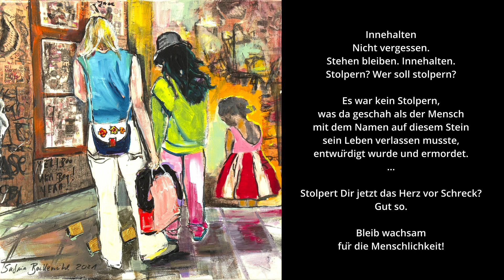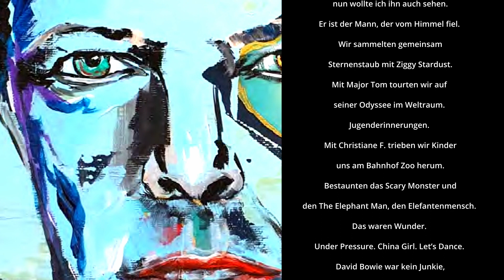Ankündigung LebensStücke Bucherscheinung und Ausstellungen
Die Malerin Sabina Bockemühl und die Autorin Sonja Still stellen sich anlässlich der Buch-Präsentation "LebensStücke" und der Ausstellung im Kunstmuseum Ottobeuren vor.